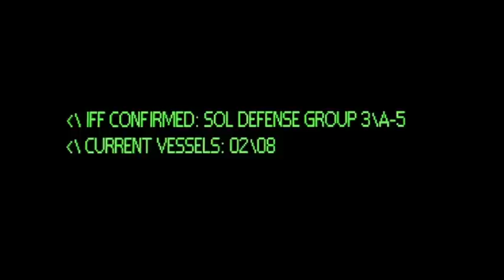Halo Arms Race (HQ)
This is a part of the Halo movie that was supposed to be released in 2008 but is now moved to 2012 because the director has quit and now the script has been sold to Universal and they are making the movie this is just a small clip.

BY THE WAY!! THIS VIDEO WAS DOWNLOADED AND UPLOADED IN HD BUT YOUTUBE DEMOTED THE QUALITY TO HQ. IDK WHY

THANKS!